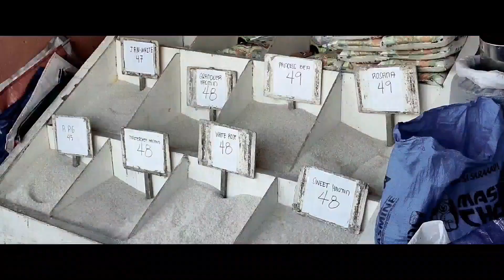SPOKEN POETRY - GLOBALIZATION - SHORT FILM - SILAY INSTITUTE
Group 1   Singhid, Eula Belle Padios, Julliard Clyde Garay, Clark Sia, Jothea Comargo, Rhea  Arante,